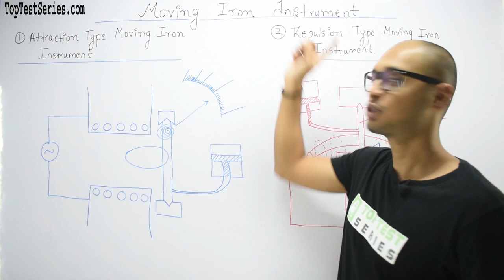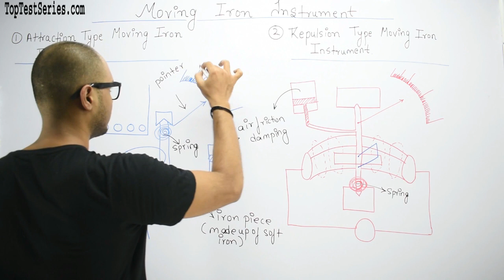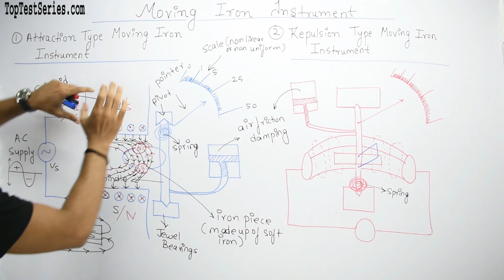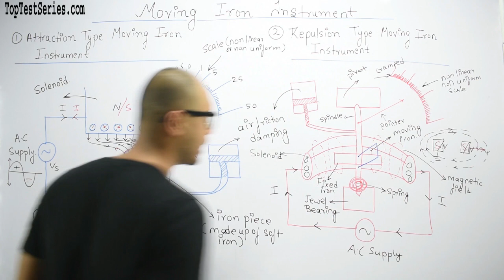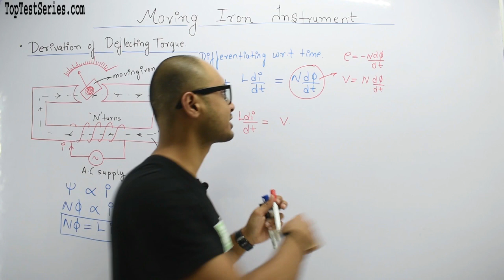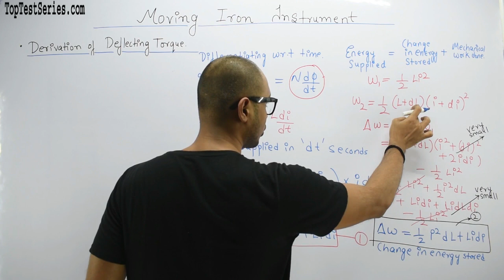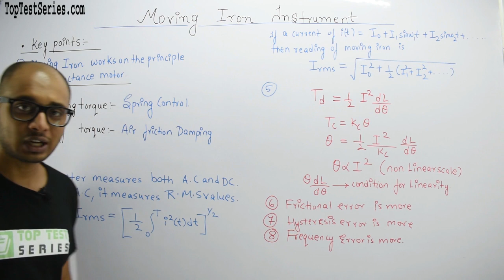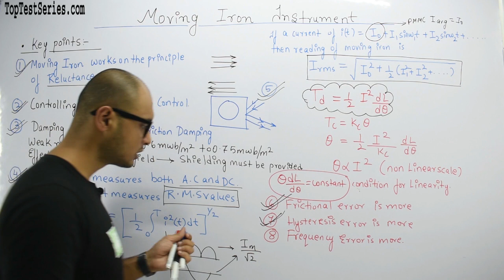Moving Iron Instrument in Hindi, Measurement & Measuring Instruments Class- 14